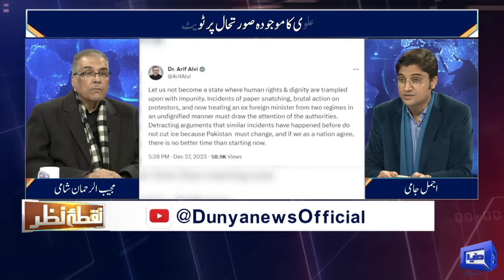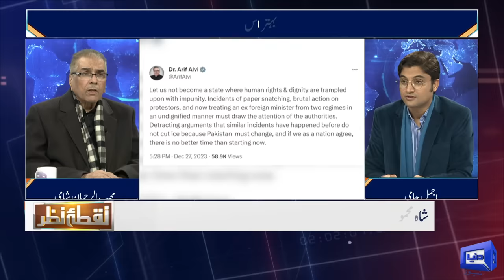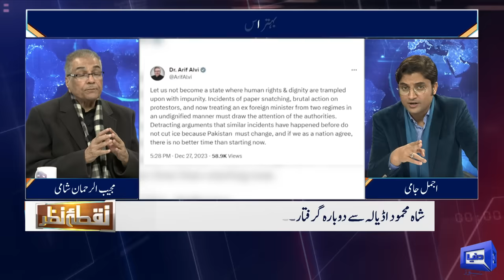President Arif Alvi Reaction On Shah Mahmood Qureshi Incident! | Nuqta e Nazar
Discussion on Current Political and Economic Affairs: Debate Among Anchorperson Ajmal Jami  Mujeeb ur Rehman Shami  Saad Rasool And    Kanwar Dilshad